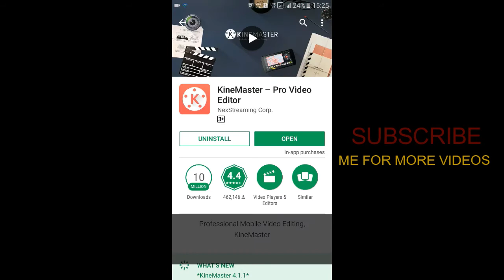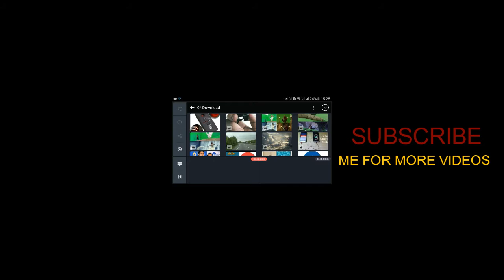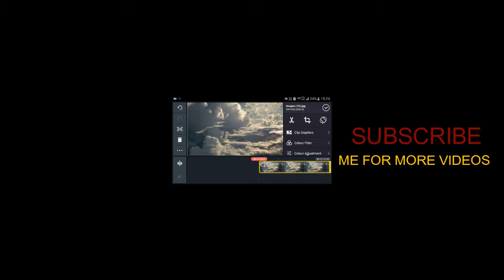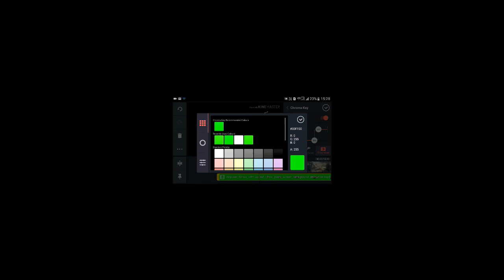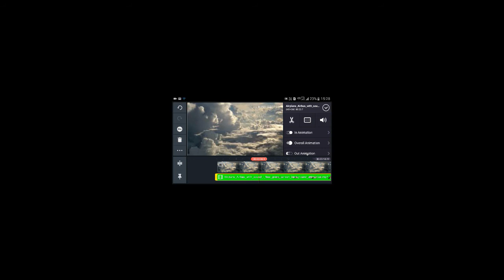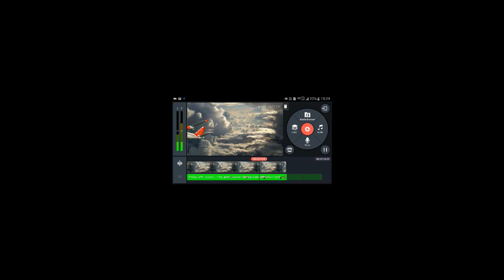How To Change Video Background In Android 🔥 | Kinemaster Tutoria In Telugu | Best Video Editing App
Hai Everyone,
                           In this video, I am going to show you how to change video background on Android using kine master application.
Check this video once and make your own videos with amazing effects.
how to change video background in telugu
kinemaster tutorials
chroma key
how to change video background
My camera
My Tripod

2. Reliance jio offer 20% Extra data to lyf handset users | Rs 309= 28gb+6gb Rs 509= 56gb+12gb

3. How to set high quality 4k wallpapers on android phone | in telugu by vdr videos

4. How to get detailed workouts to maintain fitness body with an Android app | in Telugu by vdr videos